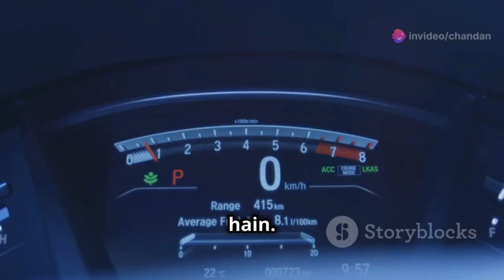Benefits of wheel balancing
"Welcome to @Autotech Quick Tips! Discover essential automobile hacks, tool insights, and electric vehicle tips in under 60 seconds. Whether you're an automotive enthusiast or an ITI trainee, our shorts provide fast and easy tips to keep your vehicle in top shape.